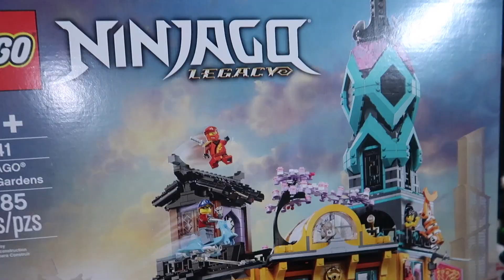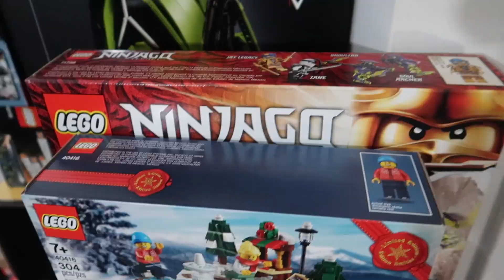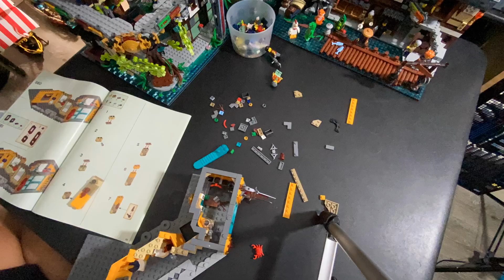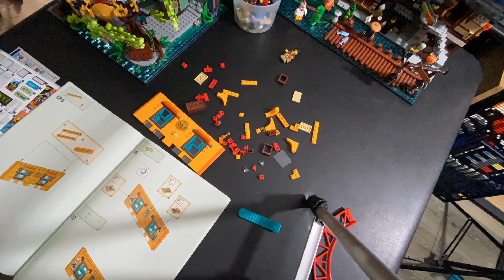LEGO City update | Placing Ninjago City Gardens | BFAB Story Continues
Check out where we left off since our last city update. What happened to bfab? See where Claire places the LEGO Ninjago City Gardens.

Channel Artwork:
Kevin Hinkle